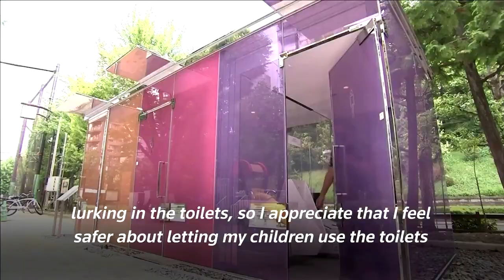Tokyo's transparent toilets turn heads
Tokyo’s transparent toilets turn heads: The walls of the cubicles are made of special glass which remains see-through until the user locks the door.